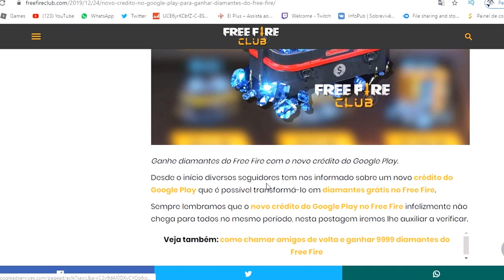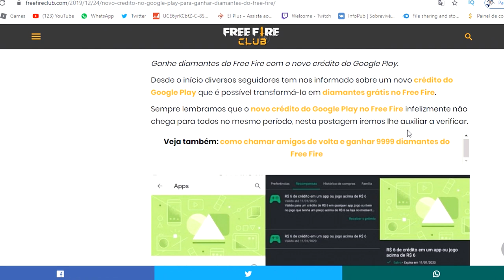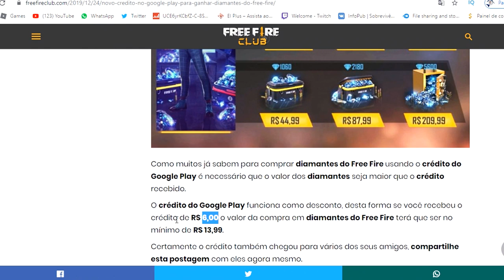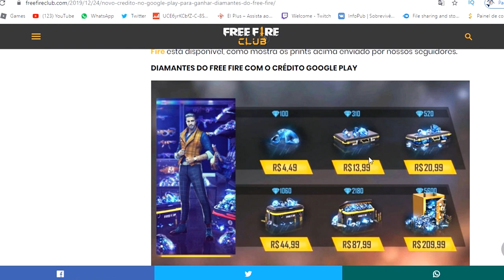CORRE!! Novo crédito no Google Play para ganhar Diamantes do Free Fire